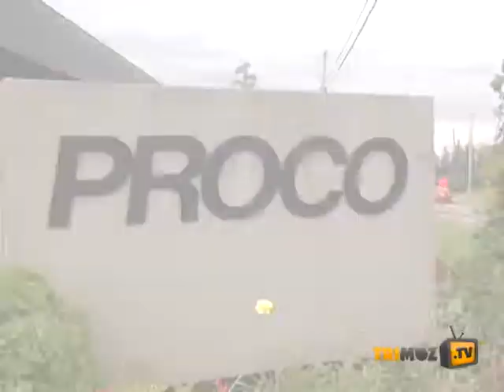Capsule Emploi : Vérificateur dimensionnel @ Constructions Proco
Présentation vidéo du poste de Vérificateur dimensionnel chez Constructions Proco, un employeur dont le siège social est situé à St-Nazaire dans la région du Saguenay-Lac-St-Jean et qui possède également une usine à LaBaie. Lysandre Dolbec rend une visite surprise à cet employeur et le questionne sur l'environnement de travail, les exigences du poste et le type de candidats recherchés. Constructions Proco utilise les services de Trimoz Recrutement Collectif pour afficher ses offres d'emploi : visitez le pour connaitre tous les postes disponibles chez cet employeur.